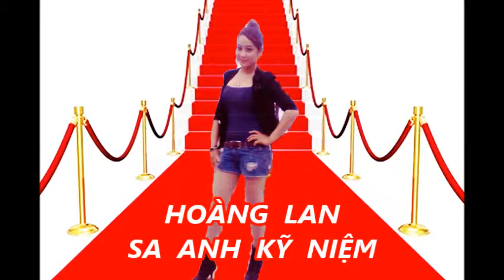Sa Anh Kỹ Niệm - Hoàng Lan - 2014